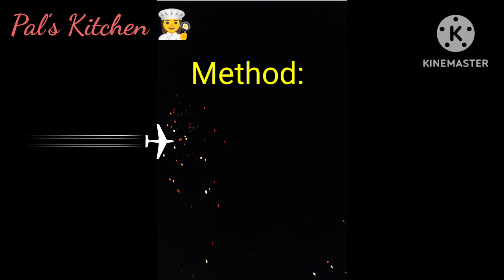Puliyogare 🫕| ಪುಳಿಯೋಗರೆ | Puli Saadam | Quick and Tasty Recipe within 15 min | Perfect for Lunch Box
Welcome to Pal's Kitchen. Today I am showing how to prepare  ಪುಳಿಯೋಗರೆ | Puliyogare
It's very Easy, Healthy, Tasty and quick recipe.
Please watch and try at your home.
Your Likes, Reviews and Comments are very important. mom momrecipe #100